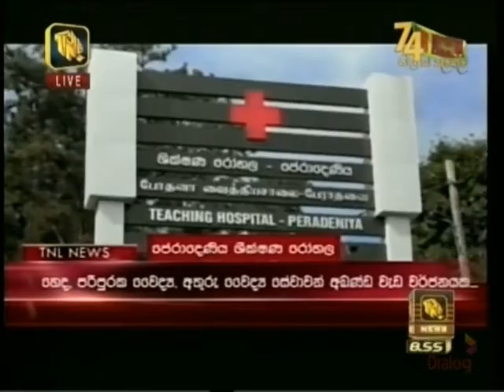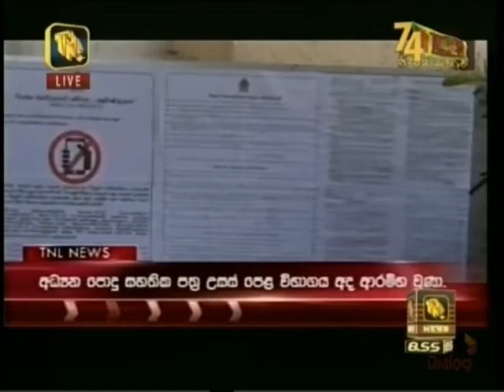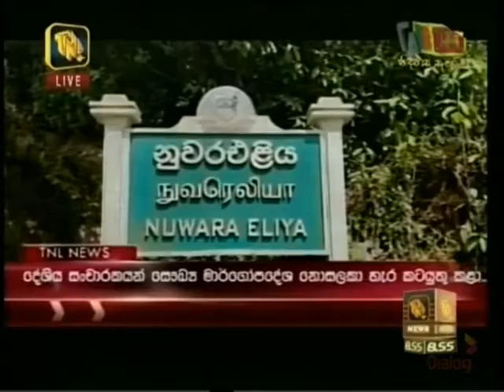TNL Night News 9.00 - 07-02-2022